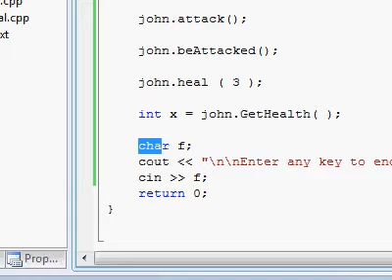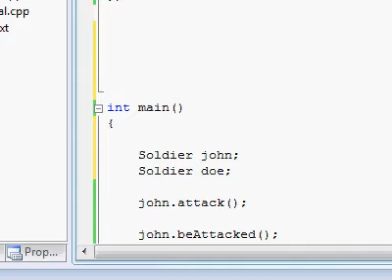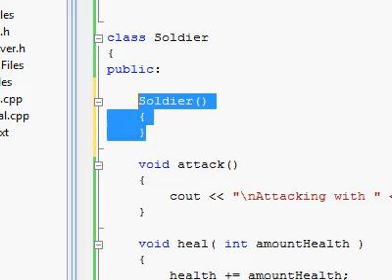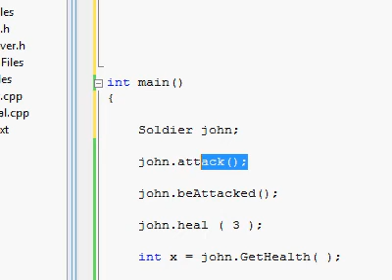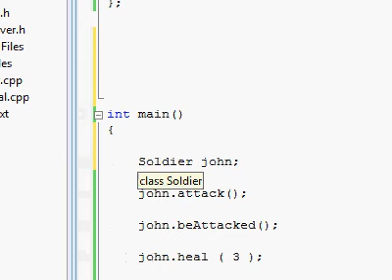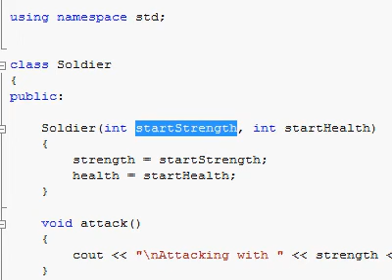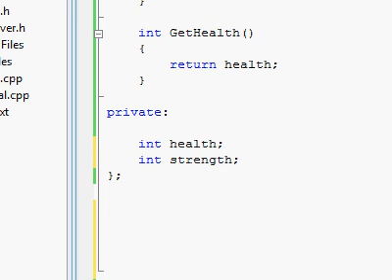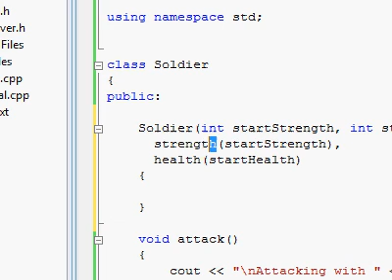C++ Tutorial (37) - Absolute n00b spoonfeed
Video tutorials about programming in the C++ programming language.

Part 37:
* (default) constructor
* making your own constructor
* passing to constructors
* initializer list

Pardon my imperfect english.

If you have any C++ questions, please comment.